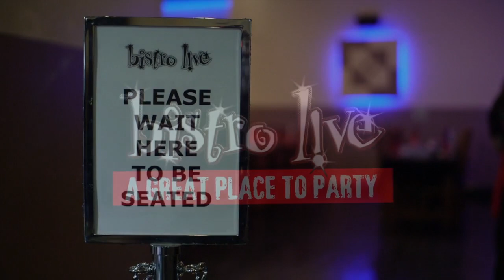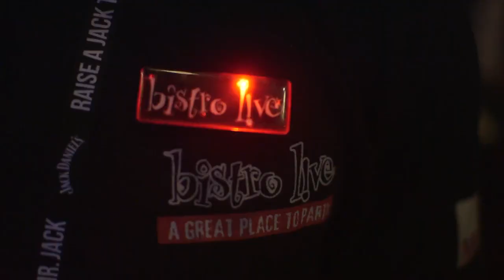Bistro Live - Great Food, Great Entertainment - A Great Night Out!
Bistro Live - Great food, great entertainment - A great night out! Take a look at our video and request your 2016 Christmas brochure The Perfect Venue for Christmas Parties, Nights Out & Hen Parties in Leicester, Nottingham and Milton Keynes...